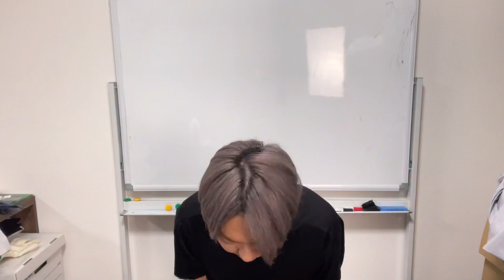【度を越した快適性】無敵のサルエルスキニーついに誕生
アパレルブランドHLVTCデザイナーのyossyです。
テックファッションやメンズ美容を提唱しております。

HLVTCの新作受注会を行います。

デザイナー本人が直接対応しディテールの説明やフィットのご相談を確約するご予約フォームはこちら

会期

東京会場

〒153-0042 東京都目黒区青葉台１丁目１５−１２ サニープレイス1階

5/27 11:00〜19:30
5/28 11:00〜19:30
5/29 11:00〜19:00

大阪会場

大阪府大阪市北区中崎1-1-251F

6/3 12:00〜20:00
6/4 11:00〜20:00
6/5 11:00〜20:00

■【HLVTCオンラインストア】

JTA

FASHION VICTIM

■【WEBフリマ